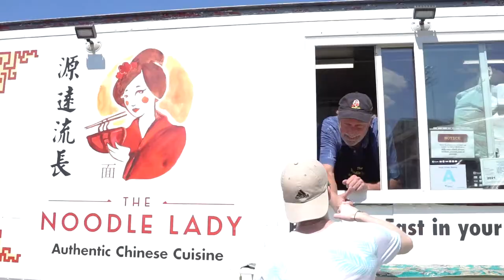Furman Fan Zone